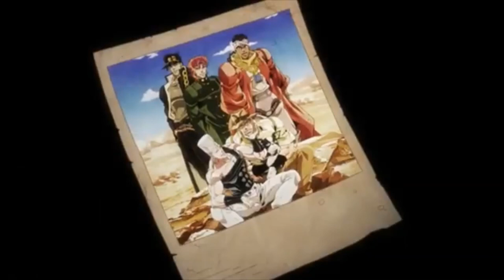Longest Polnareff hair ever but it's roundabout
and song is roundabout